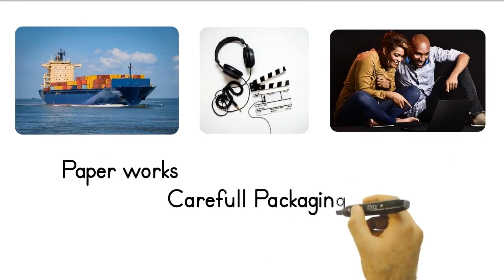Powerful Eccentric Presses from Turkey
Discover the strength and precision of our eccentric presses, proudly made in Turkey. Explore how these machines excel in various applications, providing you with reliability and efficiency for your projects. Elevate your capabilities today!